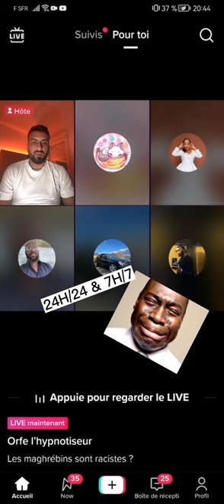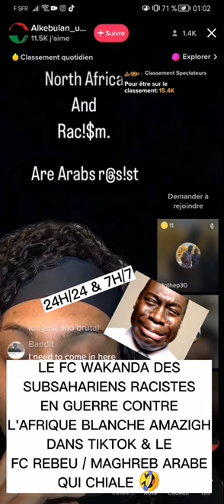L'AFRIQUE SOUTIENT L'ÉQUIPE DU MAROC 🤣